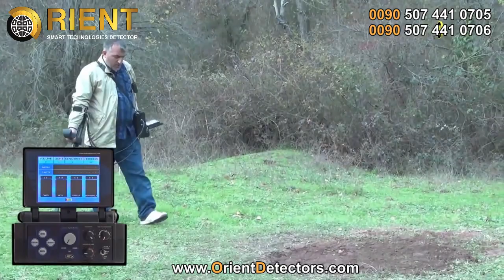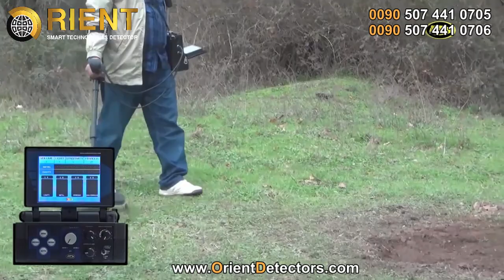جهاز ديب هانتر برو - تقنية التصوير المباشر | مجموعة اورينت العالمية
جهاز ديب هانتر برو  لكشف الذهب والمعادن بالنظامين التصويري والصوتي
تقدم شركة اورينت تكنولوجي لاجهزة كشف الذهب بكل الفخر لزبائنها الكرام من الباحثين عن الذهب والكنوز من المحترفين والهواة
جهاز :  ديب هانتر برو | Deep Hunter Pro
الجهاز الوحيد والفريد من نوعه في الكشف عن الذهب والكنوز وجميع ثروات الارض, يعمل الجهاز على انظمة استكشافيه دقيقه  لتحليل ومعرفة نوع المعدن وعمقه وحجمه ويتميز بقوة إشارته و الاستشعار العالي لأدق الأجسام المعدنية و أصغرها حجما و أكثرها عمقا , مع ميزة العزل الصحيح للمعادن الثمينة و الغير الثمينة بحيث يتمكن المستكشف من تجاهل جميع الإشارات الناتجة عن المعادن الغير ثمينة مثل الحديد و بقايا العلب الفارغة والصدئة والإشارات الناتجة عن الارض ذات التربة المعدنية والصخور البازليتة والبركانية التي كانت تؤثر بشكل مباشر على عمل و أداء المستكشف عن الكنوز و الذهب و جميع ثروات الأرض.
يعمل الجهاز على أنظمة  بحث متعددة لكي يتمكن المستخدم من التعرف على الهدف بشكل دقيق وهي  :
1 - النظام التصويري ( LCD )
      يعمل هذا النظام بمؤشرات صوتية و صور تحليلية دقيقة بإستخدام برنامج  متخصص ثلاثي الأبعاد .
2 - النظام الصوتي ( LED )
و يعمل هذا النظام بمؤشرات صوتية وضوئية مع ميزة الكشف السريع ، مميزات النظام التصويري ثلاثي الأبعاد أنه يمكننا هذا النظام من تحليل فائق الدقة للهدف مع توضيح نوع  و اسم المعدن : ذهب - معدن ثمين - خليط معدني - كهوف و فراغات وصمم هذا الوضع للهواة والمحترفين لسهولة إستخدامه بفضل واجهات العمل المتميزة التى تحدد لك نوع الهدف وعمقه ،  بالإضافة إلى توضيح شكل الهدف عن طريق الرسم البياني على الشاشة.

لمزيد من التفاصيل عن ميزات الجهاز زوروا الرابط التالي :
تقدم شركتنا هذا الجهاز الشامل بسعر خاص مع بداية عام 2018 مع شحن مجاني بالكامل الى اي بلد في العالم.
للطلب والشراء من فضلكم تواصلوا معنا على العناوين التالية :
جوال